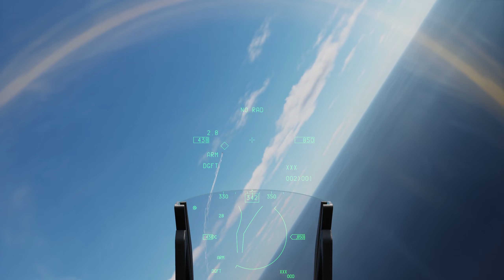DCS F-16 WVR Sidewinder kill